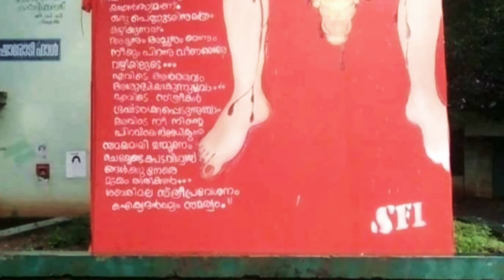അയ്യപ്പന്റെ പേരിൽ നവോത്ഥാനവുമായി poster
കേരള വർമ കോളജിനു മുന്നിൽ എസ് എഫ് ഐ പോസ്റ്റർ.  ആർത്തവവും ശബരിമല സ്ത്രീ പ്രവേശനവും പ്രതിപാദിച്ചാണ് പോസ്റ്റർ